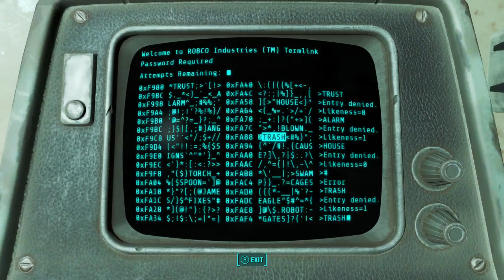Fallout 4 Let's Play Part 43 Attempting To Kill The Courser